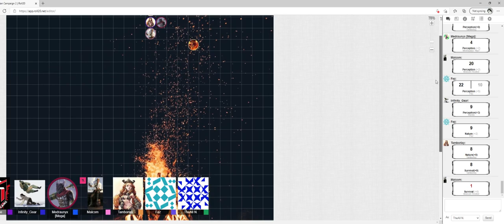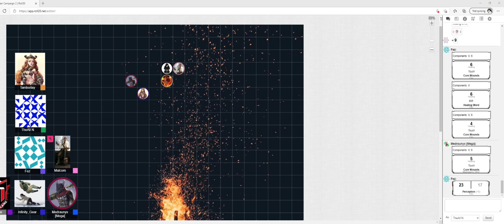Ixian Campaign 2 6/27